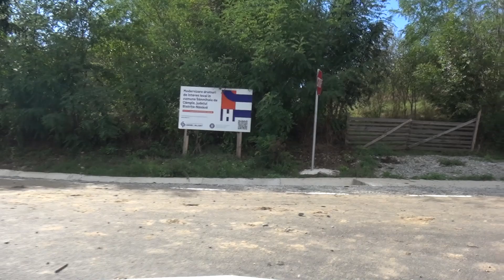SĂLCUȚA(BN) - ASFALTARE DRUM ACCES(2024)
Un vis devenit realiate pentru comunitate.Cu multă muncă și finanțare considerabilă, cu implicare pe măsură din partea Primăriei com.Sînmihaiu de Cîmpie, a primarului Mate Ioan și a instituțiilor Jud.Bistrița-N. s-a reușit realizarea drumului de acces în satul nostru.Mulțumim tuturor celor care s-au implicat,mulțumim constructorului firma FRASINUL CONSTRUCTII  din Jud.Bistrița-N.Pentru vizionare setați calitatea 1080px.(Full HD).